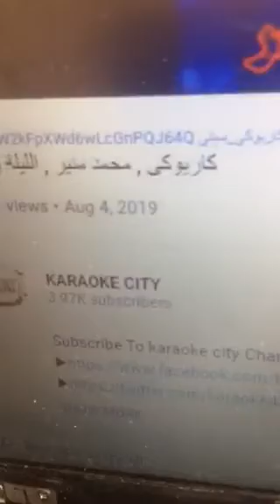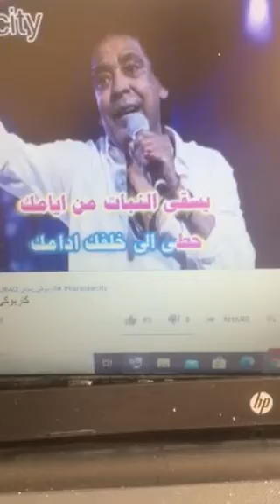أنا و منير الليلة يا سمرة